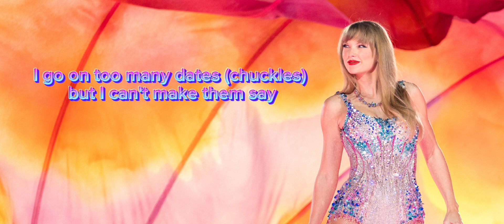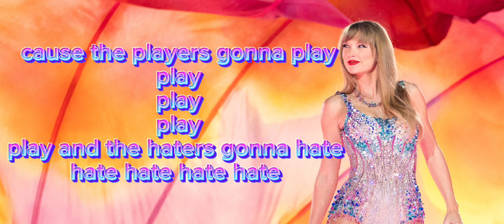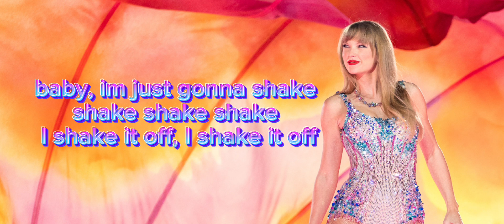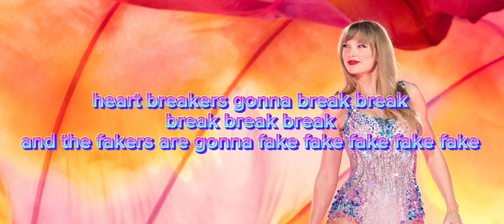Shake It Off~Taylor Swift Lyrics (love taylor swift sub)